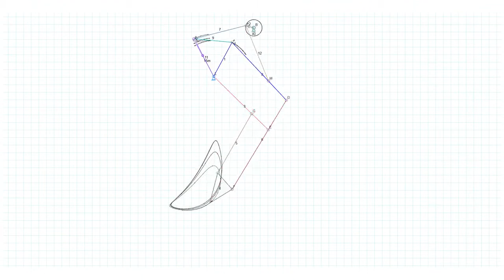Horse leg mechanism v1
The horse hind limb is driven in a complex manner by kinematic joints and forces generated by muscles and tendons, while in the viewpoint of the geometrical structure of principal joints were selected from the original structure and coupling with other reconstructed linkages as a simple form.

(PDF) A Proposal of the Kinematic Model of the Horse Leg Musculoskeletal System by Using Closed Linkages *. [accessed Jan 27 2021].

if you are interested to know what software I used in this simulation: Linkage